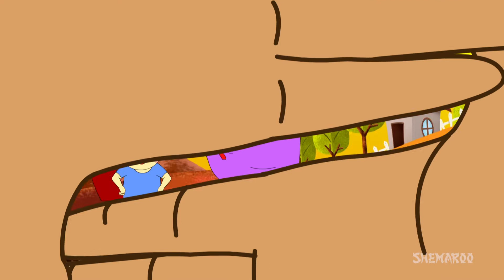Little Bo Peep (HD) & More Kannada Rhymes For Children | Top Kannada Rhymes | Shemaroo Kids Kannada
Shemaroo Kids presents to you popular English Nursery Rhyme ‘Little Bo Peep’ created with a Soft Rock style of music by music director Firoze Patel and Kaizad Patel and sung by Sheila Gordhan. Cute little Bo Peep has lost her sheep. Can you help her find the sheep?

This is a fun rhyme to start your basics every day! Enjoy the peppy music and colorful animation.